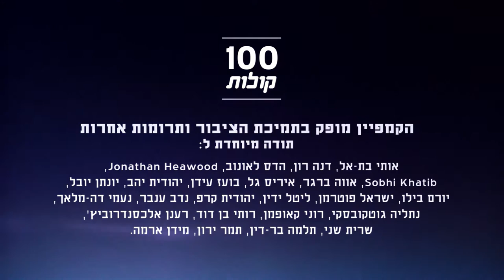Mohammed Kabaha aus Ar'ara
Mohammed Kabaha ist Philosoph und momentan arbeitslos. Er glaubt an soziale Gerechtigkeit und an die Wichtigkeit von Freiheit.  100  voices – In "100 voices" erzählen israelische Palästinenser und Palästinenser von sich, ihren Ansichten und Erfahrungen.